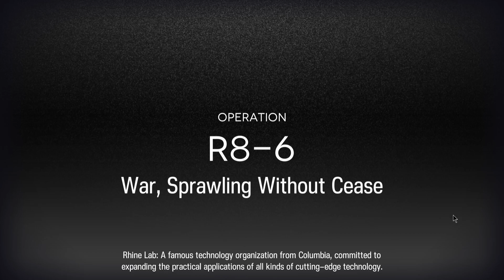Arknights Stage R8-6 "War, Sprawling Without Cease" | No Gacha, Elite 1 Level 40 Operators (7 Ops)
Operators Used
Czerny [E1 L40] [S2 L7]
Breeze [E1 L40] [S1 L7]
Tequila [E1 L40] [S2 L7]
Texas [E1 L40] [S2 L7]
Shaw [E1 L40] [S1 L7]
Adnachiel [E1 L40] [S1 L7]
Quartz [E1 L40] Skill Irrelevant